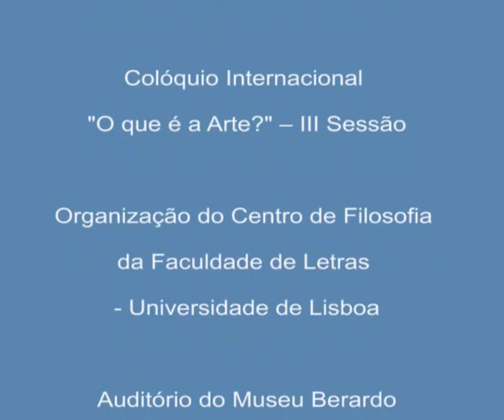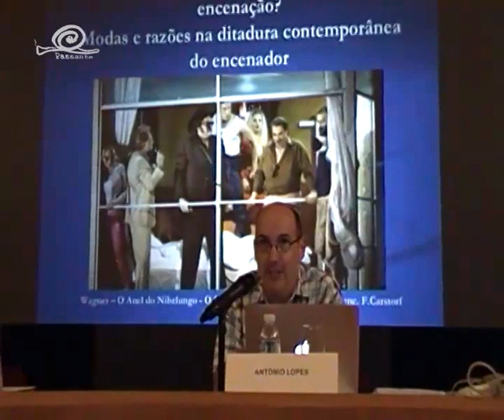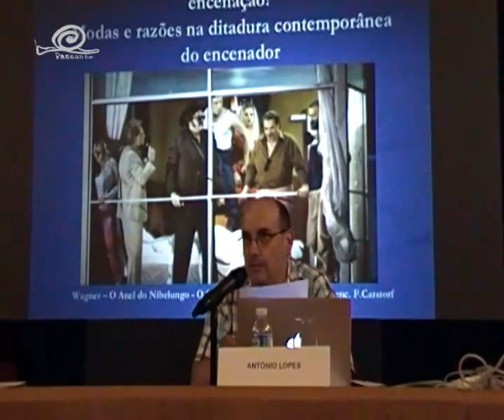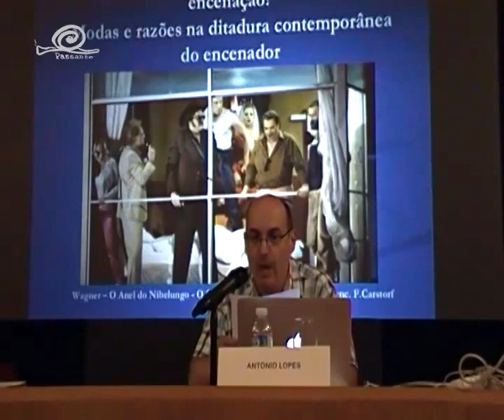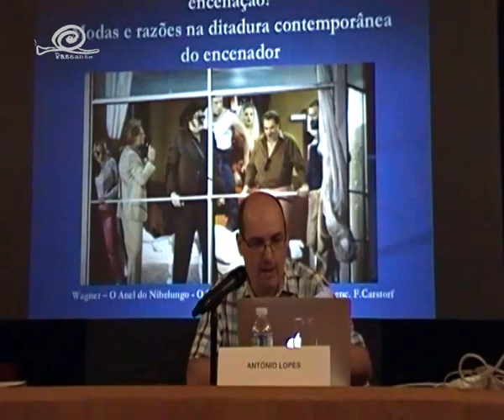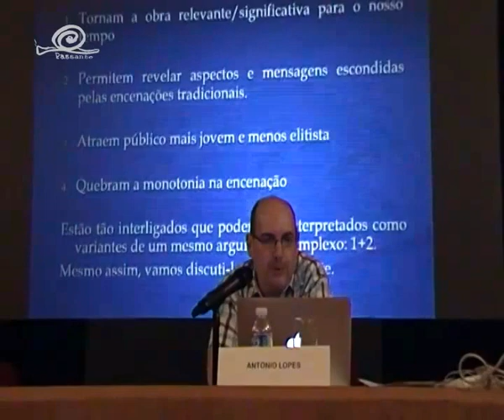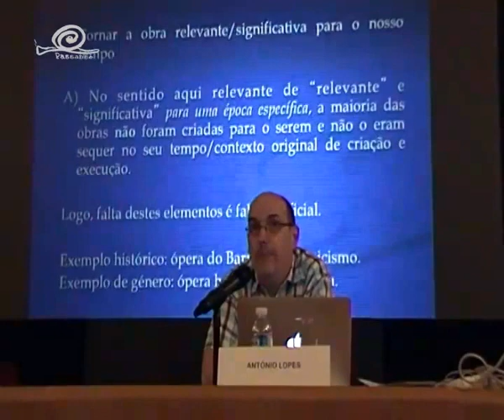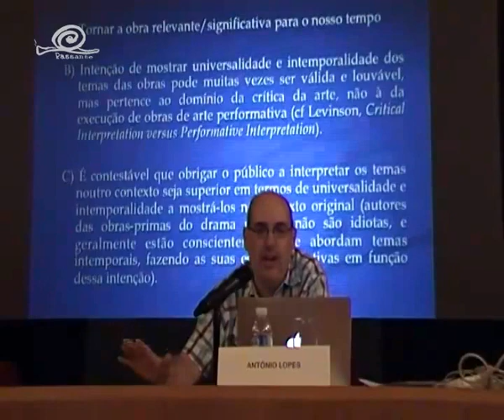António Lopes - 1/4 "Pode a Ópera sobreviver a toda a encenação?..."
António Lopes
Pode a Ópera sobreviver a toda a encenação? Modas e razões na ditadura contemporânea do encenador
Colóquio Internacional "O que é a Arte?" – III Sessão
Organização do Centro de Filosofia da Faculdade de Letras - Universidade de Lisboa
Auditório do Museu Berardo
Centro Cultural de Belém
26 de Junho de 2015

Moderadora: Lavínia Pereira